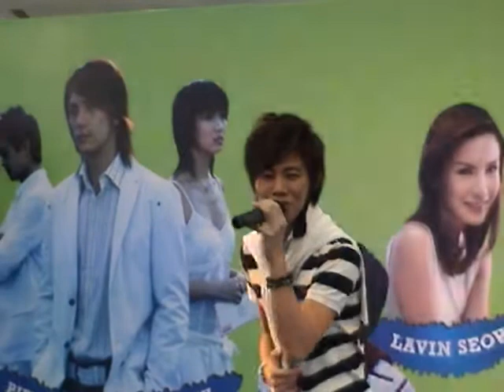Danell @ The Mines Shopping Centre 090809 - Yin wei you ai 因为有爱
Danell was invited by Kotex to perform at Kotex Girl Zone Roadshow at The Mines Shopping Centre on 9 August 2009. He sang Yin Wei you ai 因为有爱 (because of love).